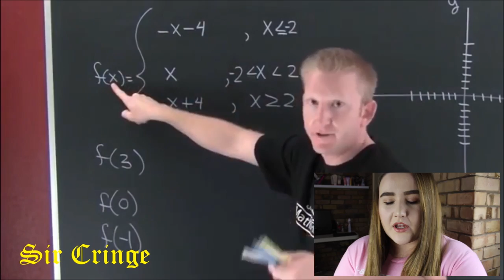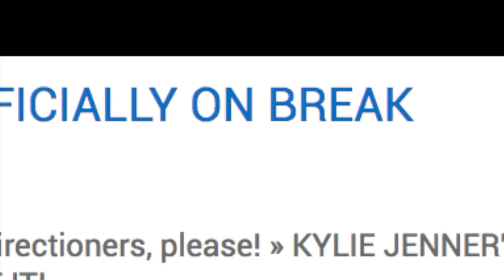TRY NOT TO CRINGE CHALLENGE (IMPOSSIBLE!!)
This is the pinnacle of entertainment and creativity on Youtube tbh.

Dione Voyatzis
Esperance, W.A.
6450

p.s. I am the biggest jake pauler every it's everyday bro deserves a grammy who is one direction? team 10 are the only cool group to ever exist not sarcasm